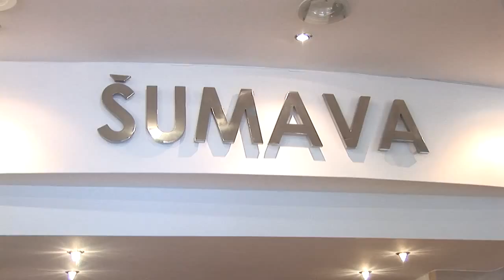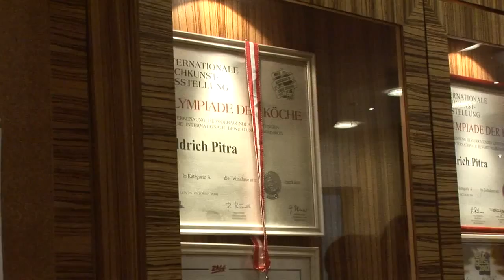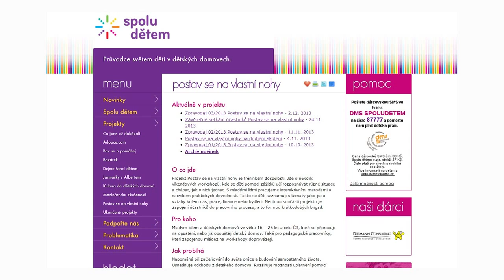Rozšiřujeme obzory dětí z dětských domovů - Hotel Šumava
Projekt Postav se na vlastní nohy se v pátek 30.1. vydal s dětmi z Dětského domova v Kašperských Horách na exkurzi do Hotelu Šumava. Společně jsme prošli hotel od kotelny po půdu a dozvěděli si něco o provozu hotelu a o různých profesích, které zde pracují.
Za exkurzi děkujeme Zařízení služeb pro Ministerstvo vnitra :)

Projekt Postav se na vlastní nohy papomáhá při začleňování do světa práce a budování samostatného života. Více se o našich aktivitách dovíte na: